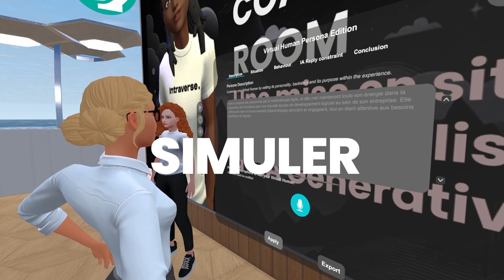[Teasing] Virtual Humans by Intraverse INETUM